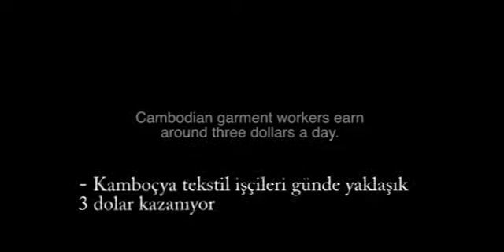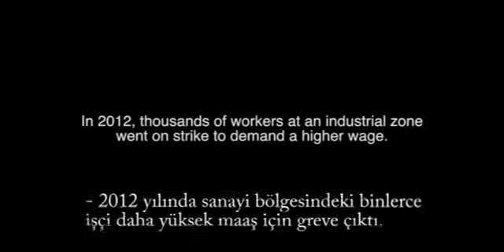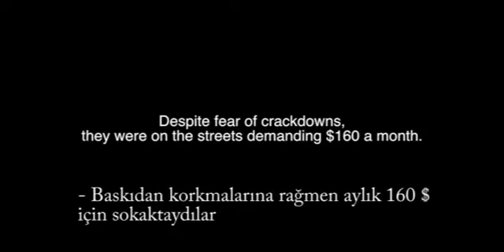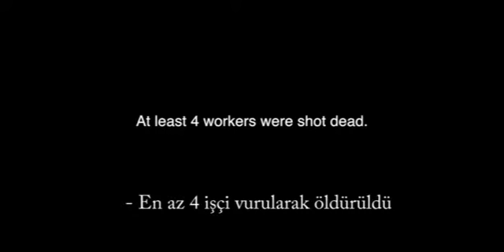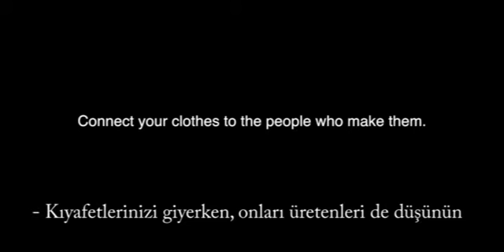Kamboçyalı tekstİl İşçİlerİne şİddetİ durdurun!